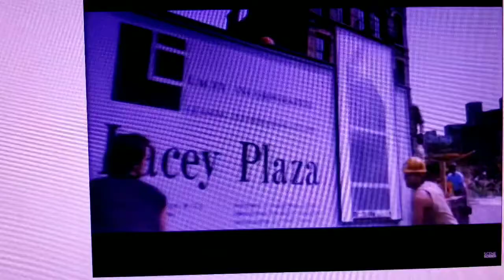Batteries Not Included (1987) Movie Review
Watch as I review the 1987 film Batteries Not Included starring Hume Cronyn, Jessica Tandy, Elizabeth Pena, Dennis Boutsikaris, Frank McRae and Michael Carmine and directed by Matthew Robbins.

Production By:
Universal

Video By:
Scene Screen